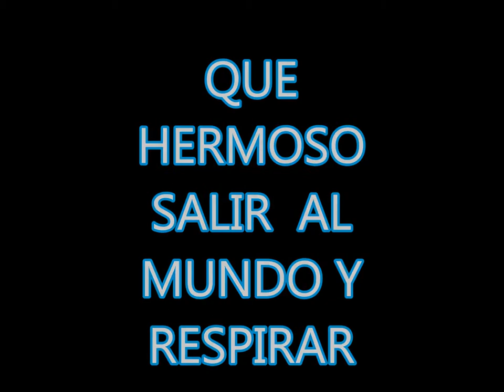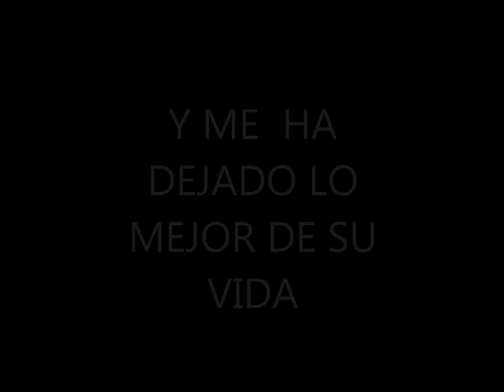mi pelicula ariel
aveces nunka sabes cuando sera la ultima vez que veras a una persona.